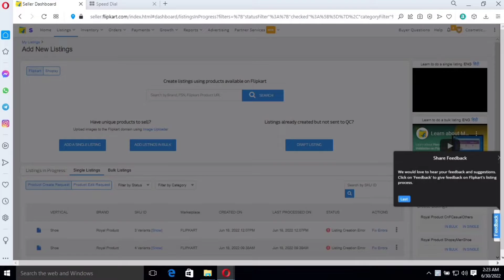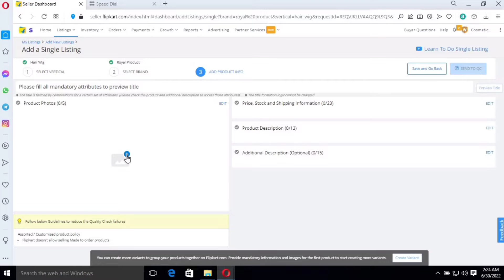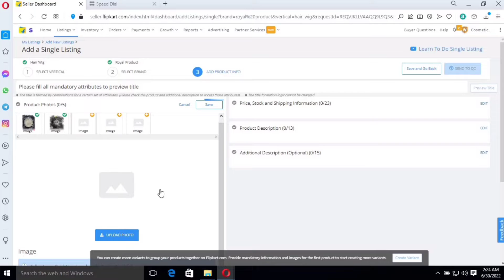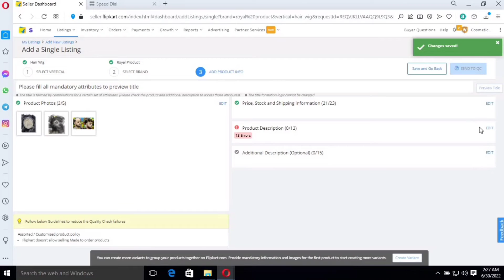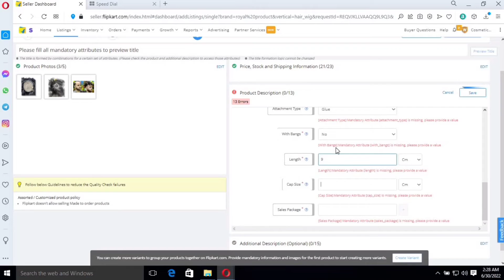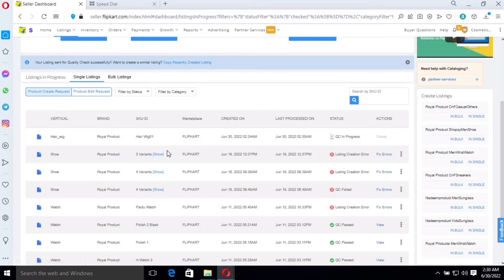flipkart pr product kaisa upload kre/how i upload product on flipkart .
in this veidio is show you how i upload a product on flipkart